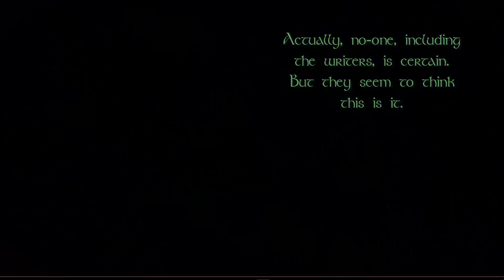The Witcher 2 (Iorveth's path): 57 - Dreamy harpies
More harpies, a few dreams, and ... Elthon.

Meeting Geralt of Rivia again! Played on Hard because I'm a coward.
I show both possible paths to show what is really going on here. I find this game is a mite confusing unless you play it twice.